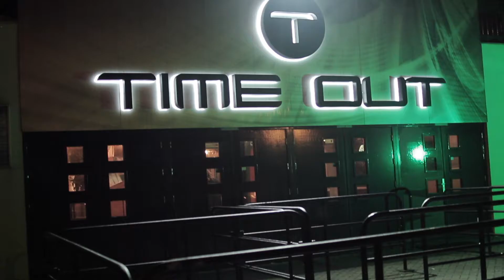mania festival 2019 promo